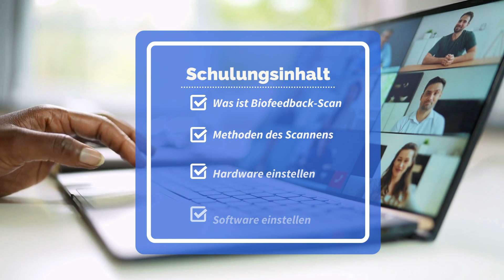[Vorschau]: Spooky2 Kostenloser Webinar in deutscher Sprache: Spooky2 Biofeedback-Scan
Wir sind erfreut darüber, Sebastian Bur als unseren Gastgeber für das kommende Webinar zu haben.

Schulungsinhalt: Spooky2 BioFeedback Scan
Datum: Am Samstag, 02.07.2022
Zeit: Berlin, Deutschland (UTC+2): 16:00 Uhr, 02. Juli
Trainer: Sebastian Bur

In diesem Webinar wird Sebastian Bur über die folgenden Teile sprechen:

EInleitung zur Person
Was ist Biofeedback-Scan
Methoden des Scannens
Hardware einstellen
Software einstellen
Was tun wir, nachdem wir die Ergebnisse des Scans erhalten
oneQclub

Wir haben die Zeit in Ihre lokale Zeitzone umgerechnet:
1. New York, USA (UTC-4): 10:00 Uhr, 02. Juli
2. Vancouver, Kanada (UTC-7): 7:00 Uhr, 02. Juli
3. Sydney, Australien (UTC+10): 00:00 Uhr, 03. Juli
4. London, Vereinigtes Königreich (UTC+1): 15:00 Uhr, 02. Juli
5. Berlin, Deutschland (UTC+2): 16:00 Uhr, 02. Juli